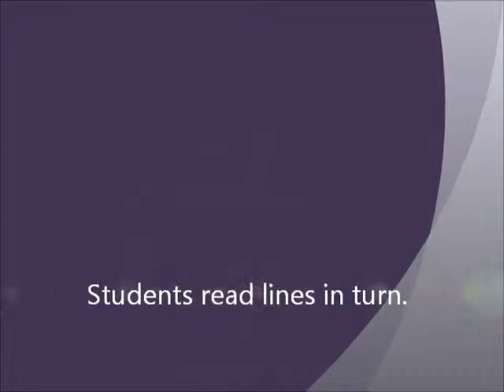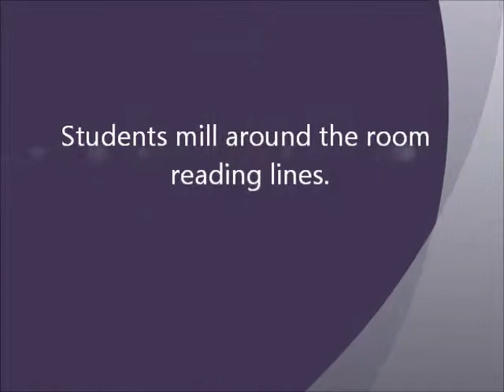Line Tossing with The Importance of Being Earnest.wmv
This video demonstrates the front loading method of line tossing, which is described in "Two Dimensional Shakespeare" by Michael Toleydo in the book "Shakespeare Set Free: Teaching "Romeo and Juliet," "Macbeth," and "A Midsummer Night's Dream." This method is from the Folger Shakespeare Library.